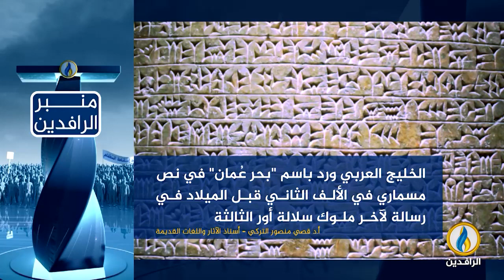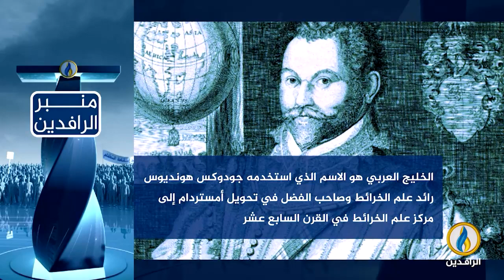منبر_الرافدين | الخليج العربي.. حقيقة لن تحرفها